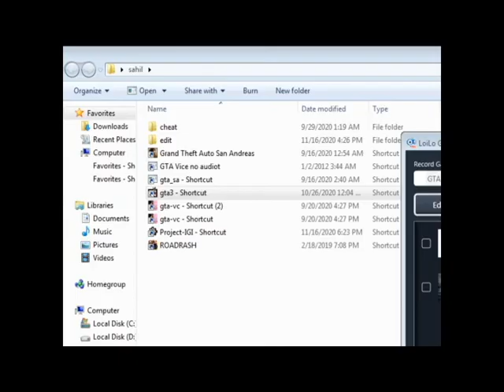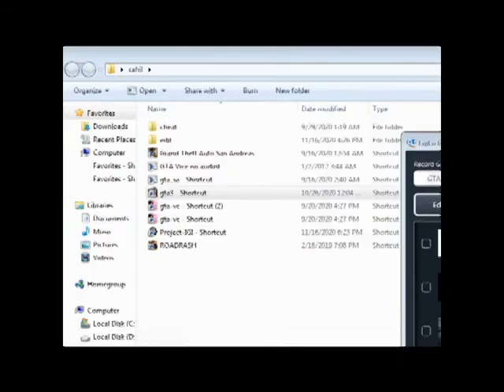GTA3 || galti se dusra phone wala chacha kar mission liya || part 2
on this english we are do this mission